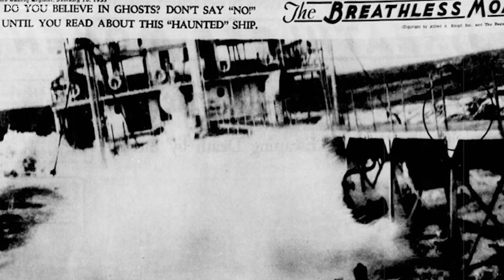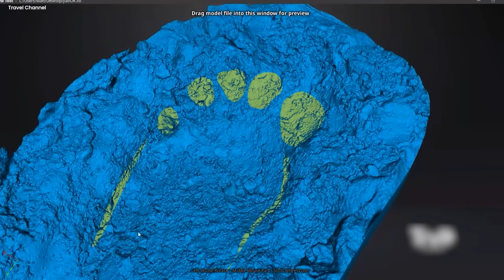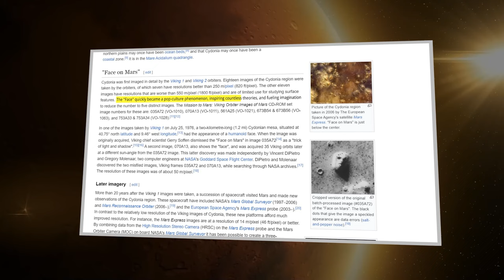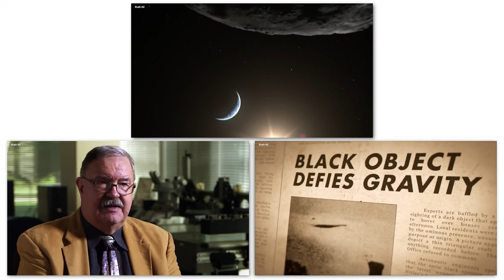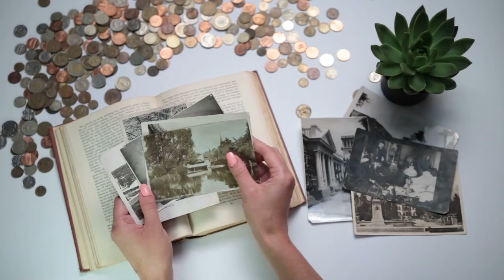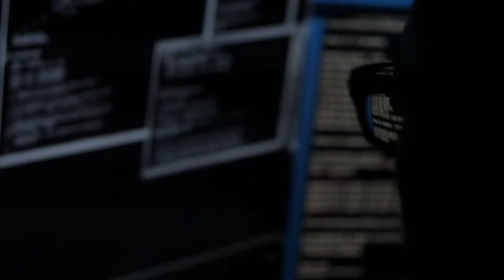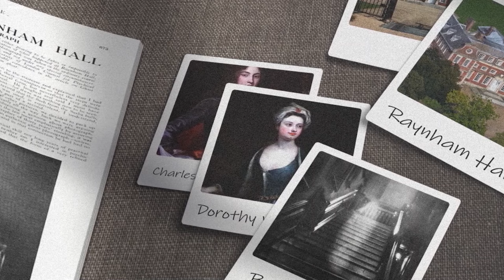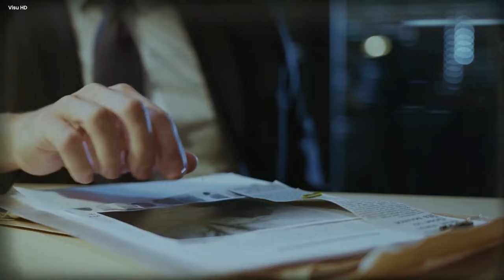20 Newly Declassified Historical Photos